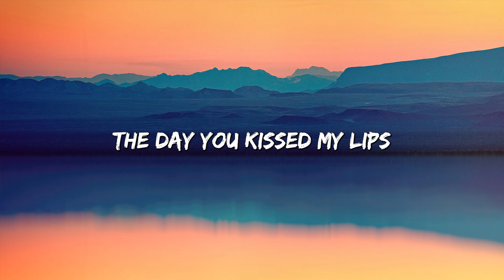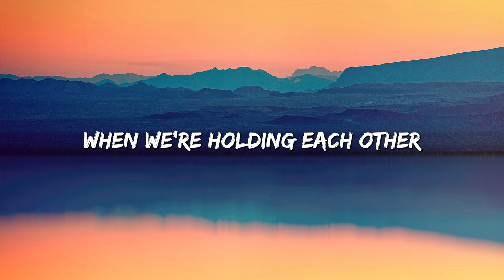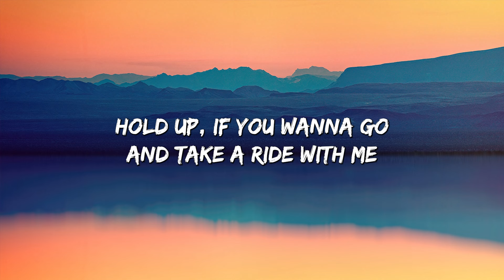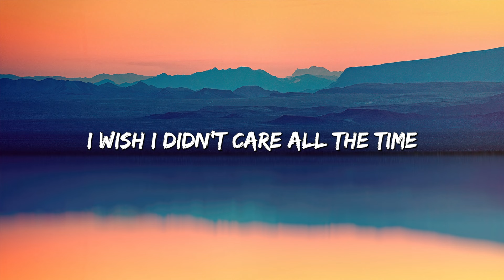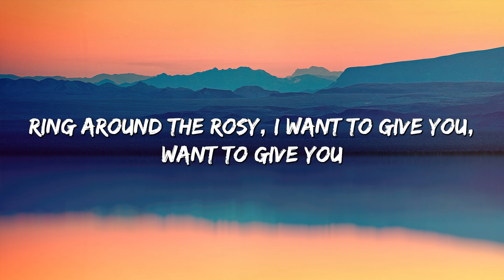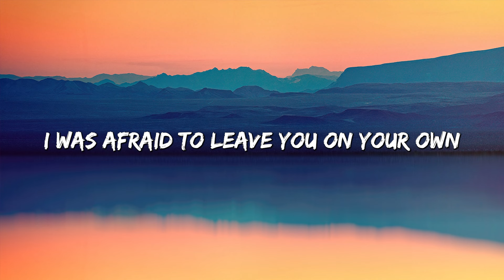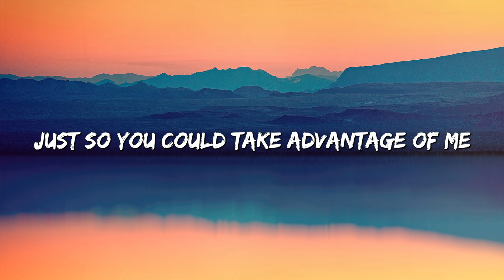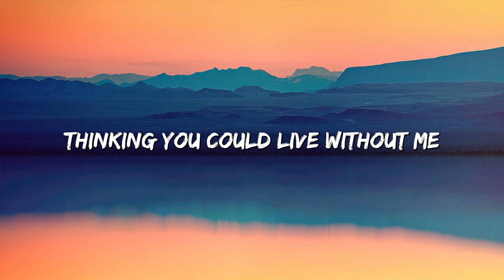2002 - anne-marie (Lyrics) || Calvin Harris , Taylor Swift... (MixLyrics)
Lyrics:
2002 - anne-marie (Lyrics) || Calvin Harris , Taylor Swift... (MixLyrics)
2002 - anne-marie (Lyrics) || Calvin Harris , Taylor Swift... (MixLyrics)
2002 - anne-marie (Lyrics) || Calvin Harris , Taylor Swift... (MixLyrics)
2002 - anne-marie (Lyrics) || Calvin Harris , Taylor Swift... (MixLyrics)
2002 - anne-marie (Lyrics) || Calvin Harris , Taylor Swift... (MixLyrics)
#2002 #2002 anne-marie,#2002 lyrics,#2002 acoustic